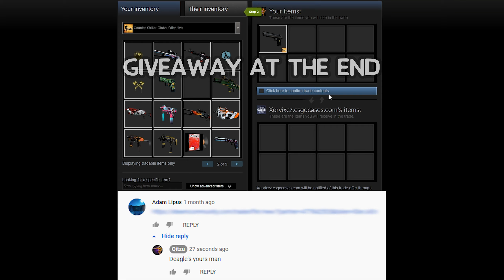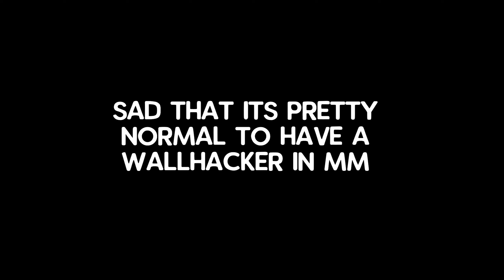TYPICAL MATCHMAKING | CS:GO F*ckabout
Always a fun matchmaking experience when you have sus enemies on the other team. Typical CSGO f*ckabout but we won so.

Make sure to share the video as well, the more people taking part the more I'll do! Don't question the skin choice lol it's a leftover from a previous video figured I might as well give it away than sell it.

Chill Out Records - Days Like These